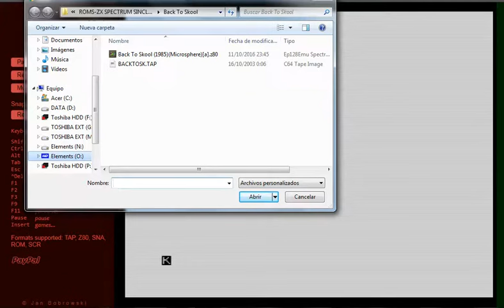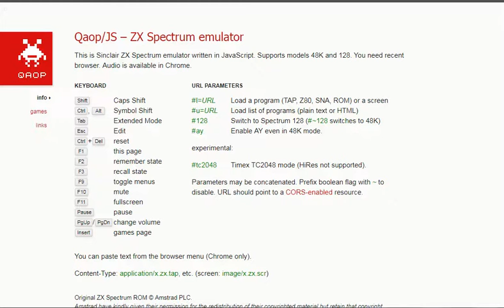Back To Skool - ZX Spectrum Sinclair - emulador Qaop JS